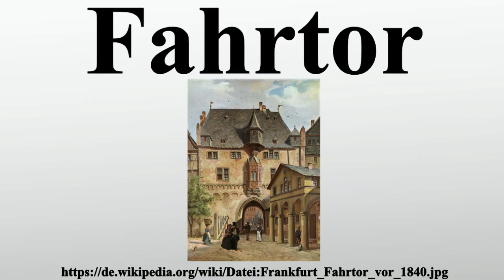Fahrtor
Vielen Dank für Ihre Unterstützung:

Das Fahrtor war ein Stadttor der Stadtbefestigung von Frankfurt am Main.Als wichtigstes mainseitiges Tor verband es das Zentrum des historischen Stadtkerns, den Römerberg, mit dem außerhalb der Stadtmauer liegenden Hafen am Mainufer.Es wurde 1456-60 errichtet und 1840 abgerissen.

Bild-Copyright-Informationen
Urheber Info: Johann Georg Malß